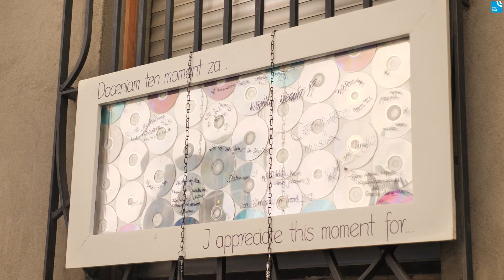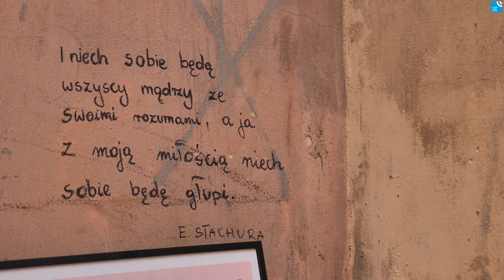Noc Kultury w Lublinie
To jedyna taka noc w roku. W Lublinie trwa Noc Kultury. My również tam jesteśmy.